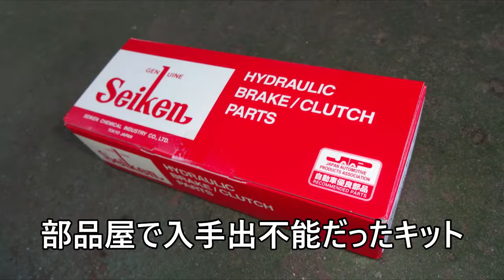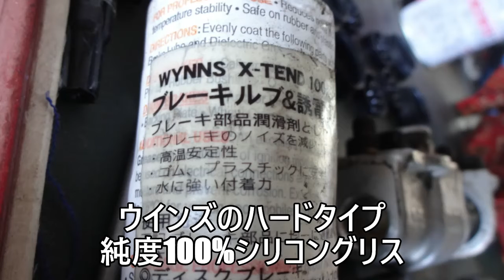ST20キャリー ブレーキマスターO/H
ブレーキ固着の作業 その後の作業です。